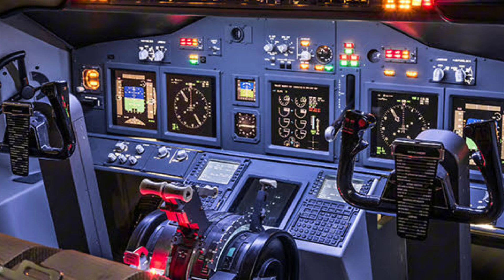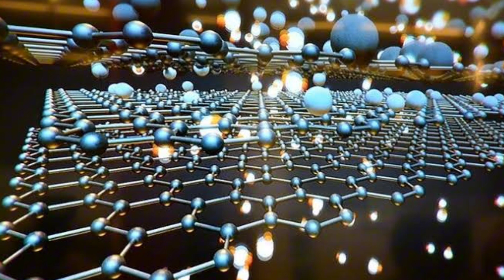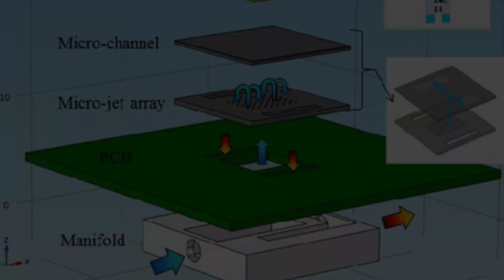China’s 40% Stronger Super Diamond: A Game Changer!